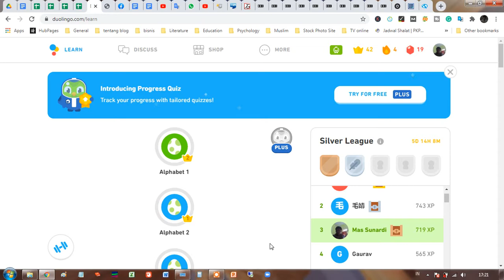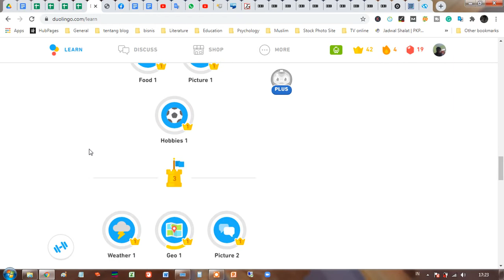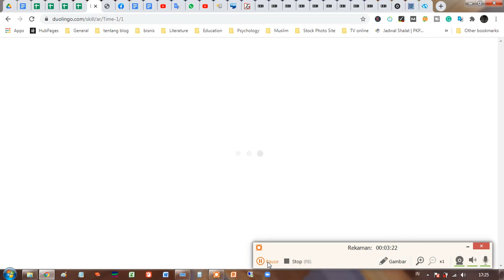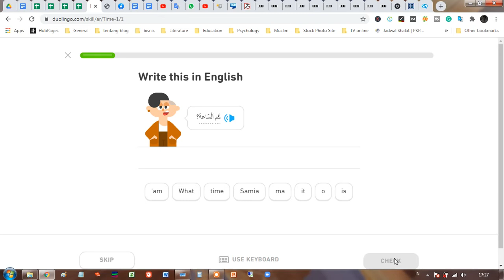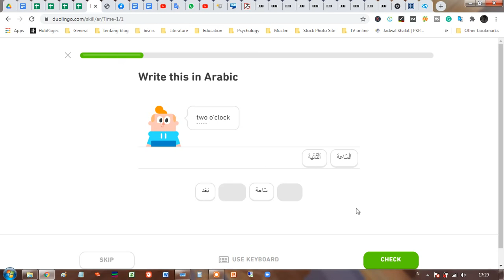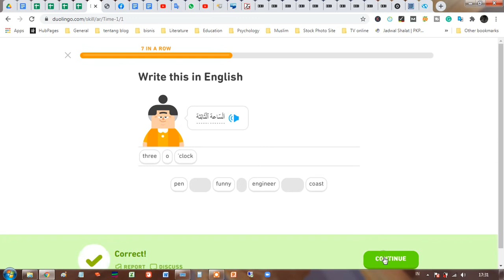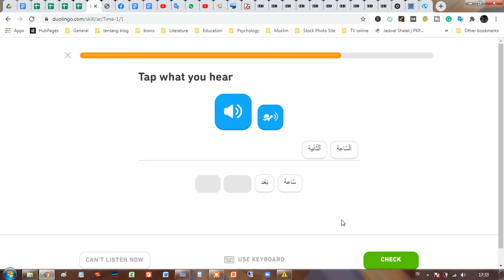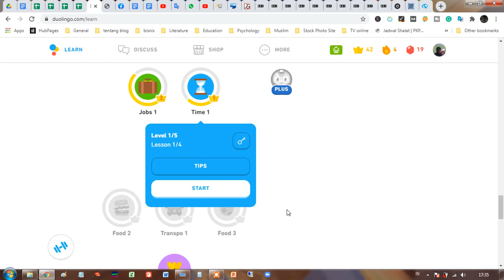Learning Arabic on Duolingo (7) About Time Level 2 Lesson 1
Learning Arabic on Duolingo is fun. This is about TIMElevel 2, Lesson 1. The activity is interesting. We can guess the meaning of new words and can easily remember them as they appear many times in one activity. The audio also helps us a lot to know how to pronounce the words.